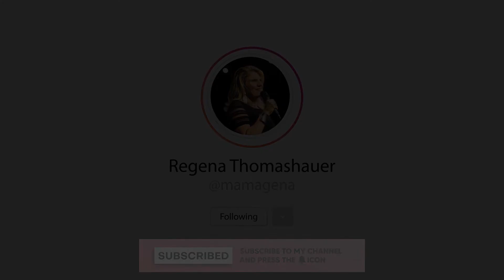Feeling Stuck? Try This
When our lives feel like we're stuck in the muck, it can be easy to just say "no" and give up on our dreams. But in order to inhabit the star that we are, in order to truly fly, we must learn to say "yes." Watch this demo to find out how you can experience a paradigm shift that will transform your life from tragical to magical.